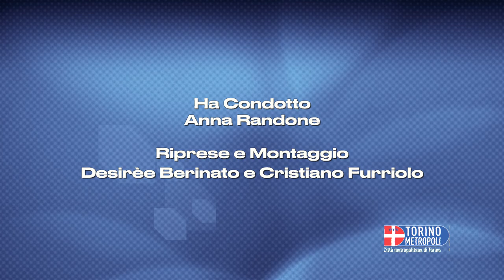Storie metropolitane: il Carnevale di Chivasso tra storia e mito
Un carnevale ricco di storia e tradizione è quello di Chivasso, le cui figure tradizionali sono la Bela Tolera e l'abbandono, Per questa puntata di StorieMetropolitane li abbiamo incontrati in occasione del tradizionale ricevimento presso la sede aulica della Città metropolitana a palazzo Cisterna.